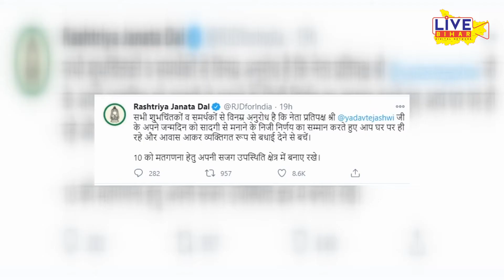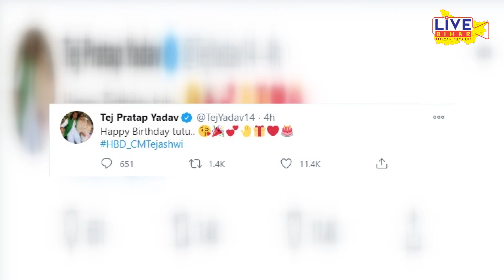तेजप्रताप ने कुछ खास अंदाज में दी तेजस्वी को जन्मदिन की बधाई, बोले- Happy Birthday TUTU